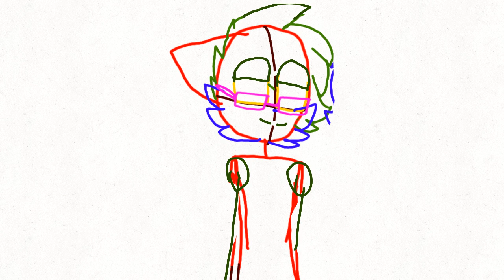all for the love of you meme wip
original meme : can't find it I dunno

cover of the original song?

sonic ocs: Dicky and Carter

program: flipaclip and my fingers qwq

do not watch if you are underage

this is literally 17+ content

by the way it's still not done yet as I'm still working on it